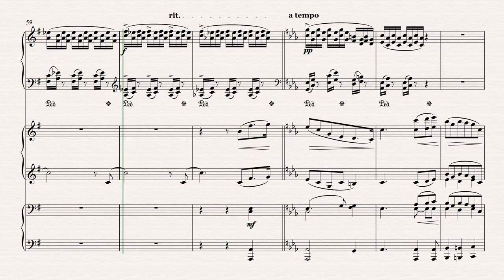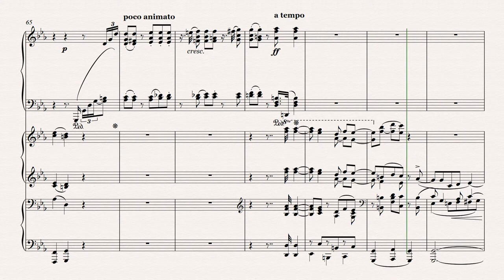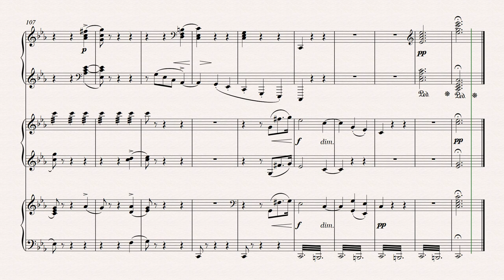J. G. Rheinberger : Piano concerto in As op.94 for 6 Hands/2 Adagio patetico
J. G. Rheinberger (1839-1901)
Piano concerto in As op.94 for two Pianos 6 Hands (1876)
Klavierkonzert in As op.94 für zwei Klavier 6 Händen
2. Adagio patetico

J. G. ラインベルガー (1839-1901)
ピアノ協奏曲 変イ長調 作品94
ピアノ2台 6手のための
2. Adagio patetico